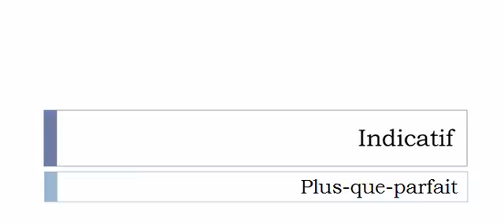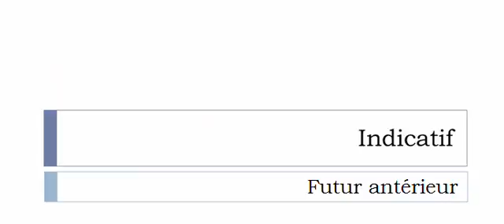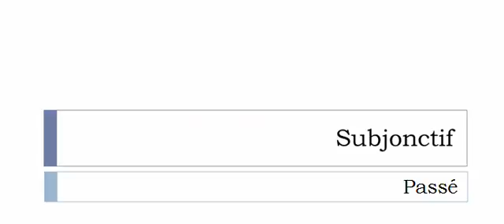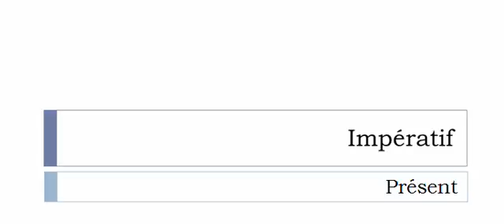French conjugation Verb = Ensanglanter